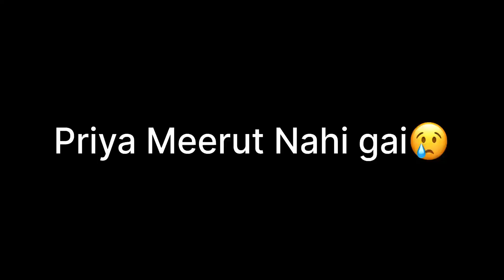Priya Meerut Nahi Gai😢| Ghar Ka Raashan Liya | Pritij Vlogs | EP-63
Comment mai batana kaisa laga.

Pritij Vlog
Family Vlog
Vlog
Vlogs
Lifestyle Vlog
Pritij
Priyaa Jolly
Kshitij Jolly
Funny vlog
Funny vlogs

Family vlogs - Lifestyle Vlogs - Daily Vlogs

Vlog
Vloging
Vlogger
Pritij Vlogs